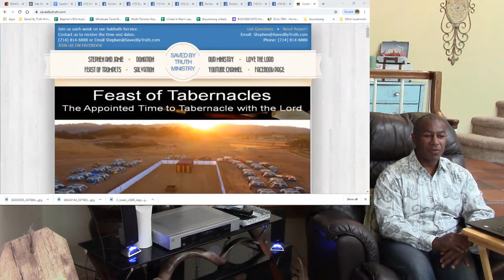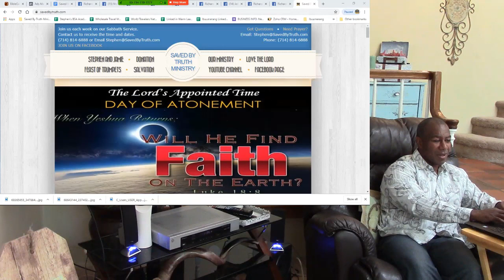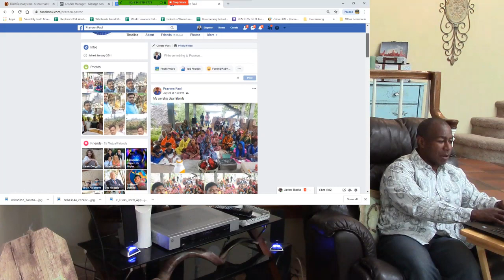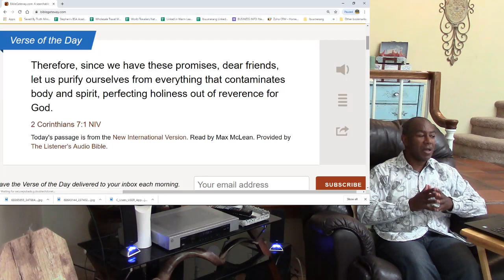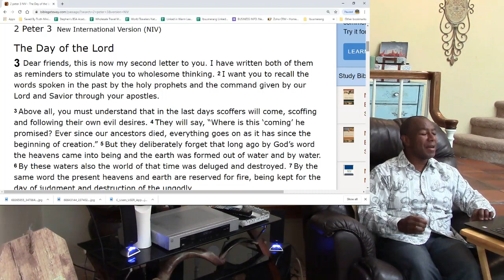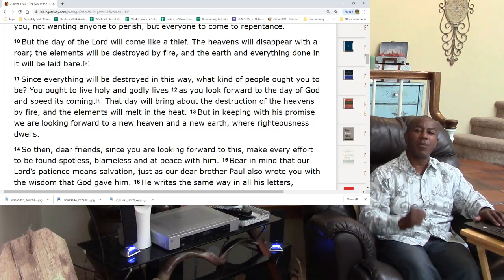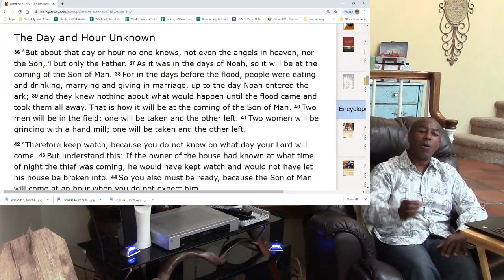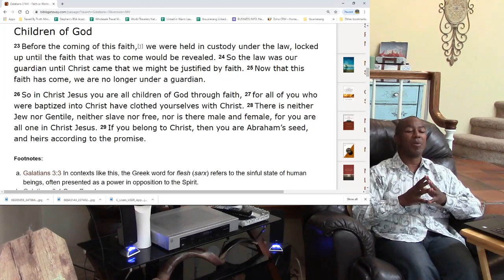THE ARK IS FINISHED - WE ARE THE ARK - THE LORD IS COMING - WATCH AND SHARE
Watch this video then SHARE IT WITH EVERYONE.  this is so important
BAPTISM IN WATER IN JESUS NAME IS MANDATORY FOR SALVATION AND KEEPING THE 10 COMMANDMENTS HOLY ARE MANDATORY TO MAKE IT TO THE ETERNAL LIFE ARE THE GREAT DECEPTIONS. 99% OF CHRISTIAN BELIEVERS ARE UNDER THIS DECEPTION.

BitChute
THE GREAT DECEPTION HAS BEEN REVEALED
BAPTISM IN WATER IN JESUS NAME IS MANDATORY FOR SALVATION AND KEEPING THE 10 COMMANDMENTS HOLY ARE MANDATORY TO MAKE IT TO THE ETERNAL LIFE ARE THE GREAT DECEPTIONS. 99% OF CHRISTIAN BELIEVERS ARE UNDER THIS DECEPTION. The Lord is calling all Tru…

We teach the truth of the bible in a way no one else does.. Straight from the bible.